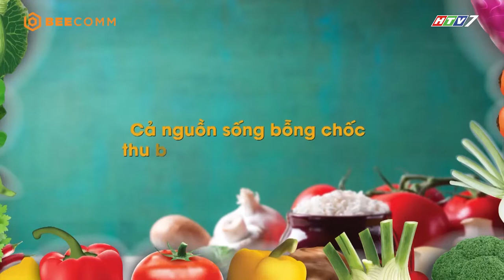Choáng váng khi mở tủ lạnh của ca sĩ Lân Nhã | Bật Mí Tủ Lạnh Nhà Sao | KVNS